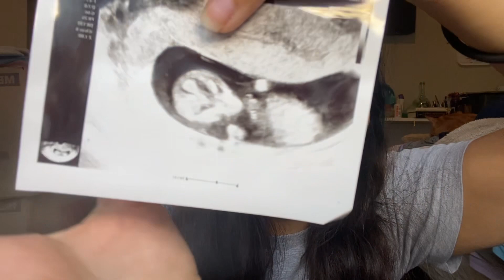I’m pregnant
HI I haven’t posted in a while and this is why… but thank you guys for watching!!!